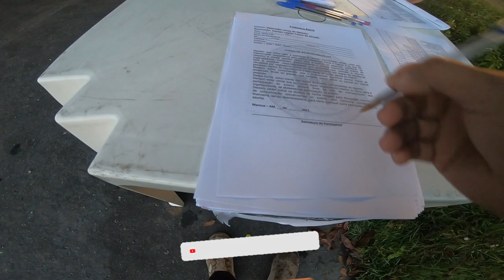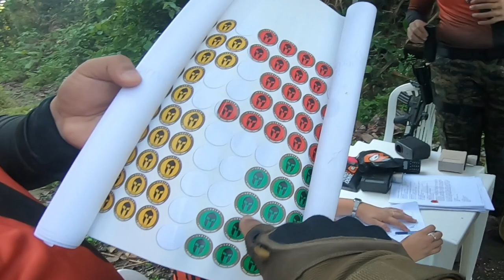VLOG da Operação Lança de Netuno - Airsoft (vlog antes da Operação)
Vlog mostrando a galera antes de iniciar Operação Lança de Netuno.

Valeu !!!

PARCEIROS DO CANAL :
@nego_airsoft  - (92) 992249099